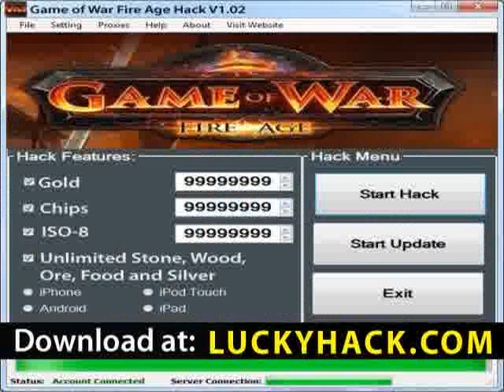Game of War Fire Age Cheats Chips and ISO-8 - No jailbreak -- Best Version Cheat Chips March 2014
Game of War Fire Age Cheats Gold Chips and ISO-8 - Android -- Elite Game of War Chips Cheat
New Hack Best Features:

-Generate 99999999 Chips and also Gold for Game of War Fire Age, Chips and ISO-8

Game of War Fire Age Cheat is the top selection for the gamers. It is easily the best selection for everyone who wants to create free Chips, Chips because of its effortless interface but elaborate protocol that surely works for all in spite of variants or device. A person can not refuse that will in order to get a lot of Chips, Chips you have got to be patient as well as spend real money in the game. The game contemporary society will like to offer you the Game of War Fire Age Cheat iPad simply because it can of your benefit no matter what you do in the game . Owning a continual game time is the best feature it can give to you simply because you will find your self very strong and highly effective and you can be taking over. You no more time might ask on how to cheat Game of War Fire Age. Game of War Fire Age Hacks get 99999999 Gold iOs - Elite Game of War Chips Cheat.

Sometimes the game may require real money for you too improve in the game for the reason that of the purpose that Chips, Chips is hard to get unless bought using real Gold. That is why your best choice is to have a Game of War Fire Age Cheat iPad that can be your own greatest fically to carry on playing the game. Right now there are times you experience to get game money and it eats your time and often doing uninteresting task regularly. What we need is to enjoy every minute we spend actively playing the game. In order in order to hack Game of War Fire Age, you only require straightforward tools and it is the Game of War Fire Age Hack no jailbreak. Game of War Fire Age Cheats get 99999999 Gold Cydia -- Updated Game of War Cheat.

The nearly all talked about Game is finally here and becoming loved by millions of gamers. The images and gameplay is so outstanding that all will need to play the video game. The audio is furthermore suited and it is lovely to hear. You will not have do main your device.Game of War Fire Age Hack is created easily so you will not have to go the difficulty of using it.The Game of War Fire Age Hack can be operated by just clicking on on the user interface buttons which usually any person can easily do. Game of War Fire Age Cheats for 99999999 Chips No jailbreak New Release Game of War Cheat. Game of War Fire Age Cheat Chips and ISO-8 iPhone -- New Release Game of War Gold Cheat.